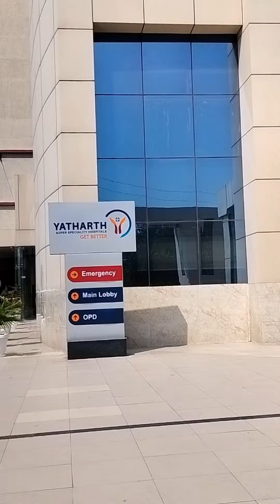Patient review series ( Day 27/180 ) Department of physical medicine and Rehabilitation